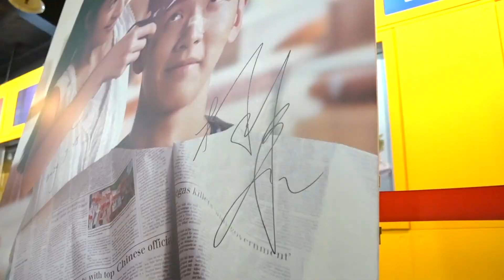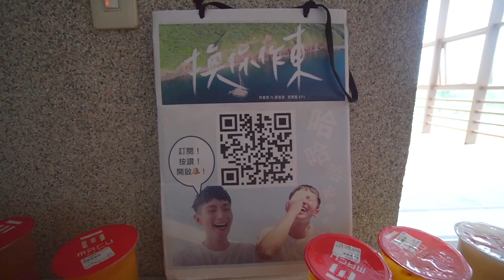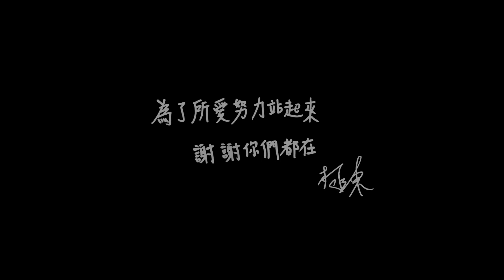《打噴嚏》超能力環島奇幻旅程｜謝謝你們都在，2021見！！！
🙌🏻  特別感謝這趟奇幻旅程的夥伴們 🙌🏻
禾豐九路娛樂 x 群星瑞智國際藝能 x 天下一電影
傳影互動 x 麻吉砥加電影 x MM2 Entertainment x 居爾一拳

↓↓↓更多的阿東走過路過不要錯過 ↓↓↓
✪ 柯震東 Instagram